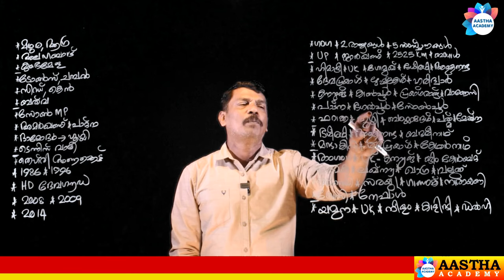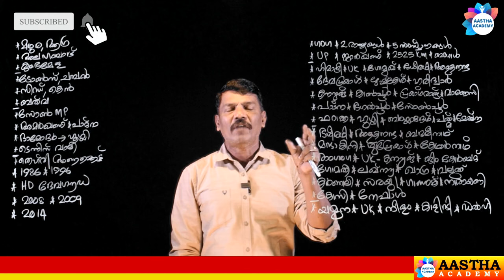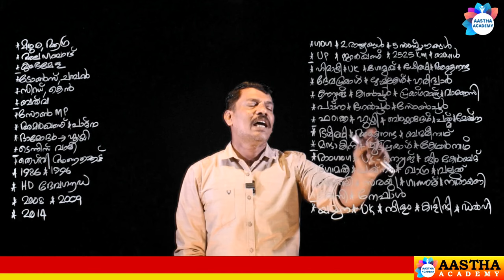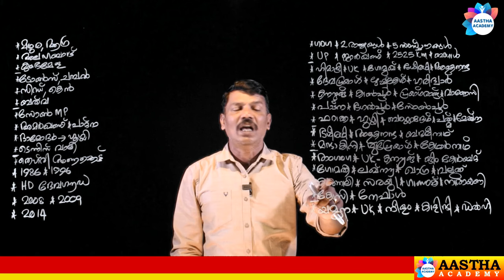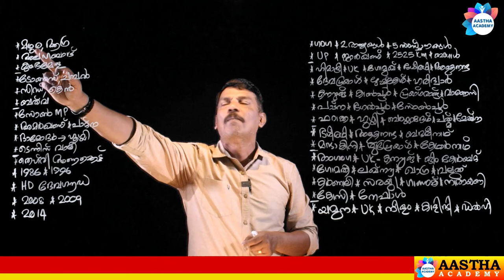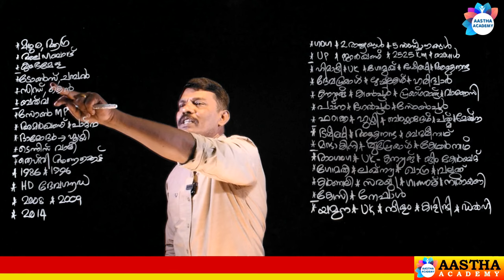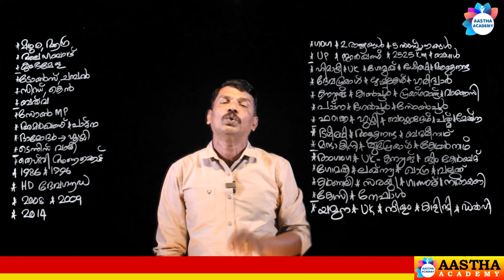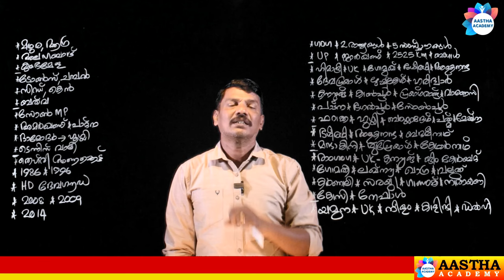PSC | INDIAN GEOGRAPHY | ഹിമാലയൻ നദികൾ : ഗംഗ | HIMALAYAN RIVERS - GANGA | CLASS 8 | AASTHA ACADEMY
NORTHERN_MOUNTAIN PASSES
indian_geography _CLASS_7